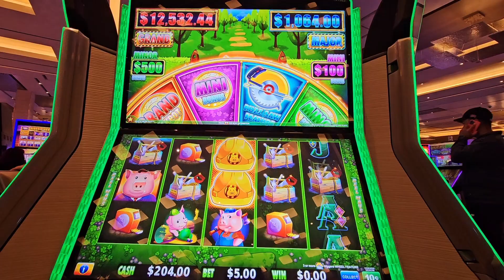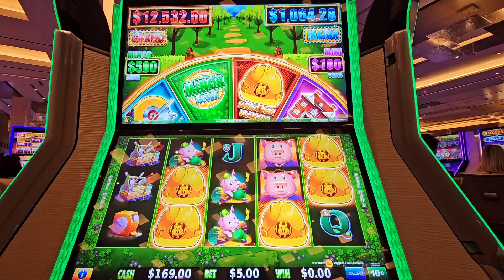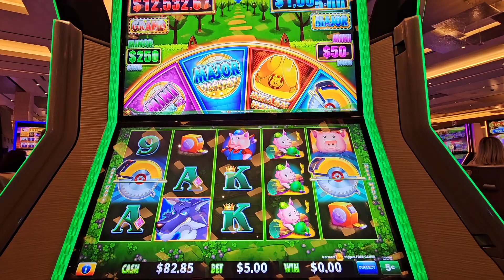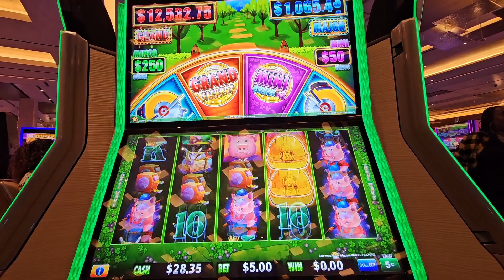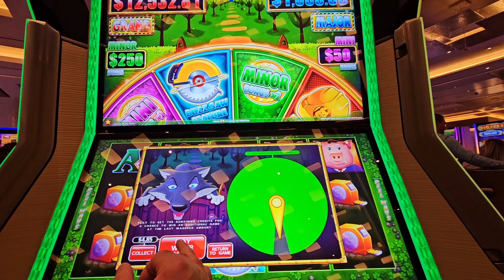Huff N' More Puff at the new Durango Casino Las Vegas!!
Paying a visit to my old friend Wolfy with some Huff n' More Puff in a new home at Station's Durango Casino in beautiful Las Vegas! This place was jam packed and every slot had action, was happy to be able to play some of my favorite game!!